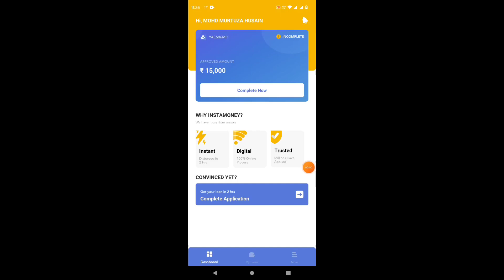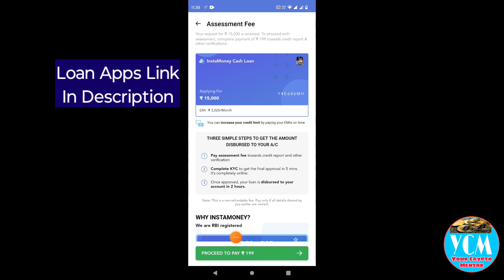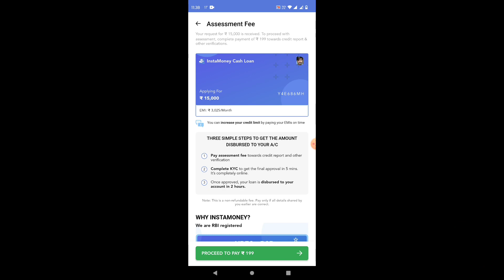InstaMoney Personal Loan ₹199 Pay🙄 | Pay करना सही है या गलत ? 🙁 | New Loan App 2024✅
Flipkart pay later apply 👇👇